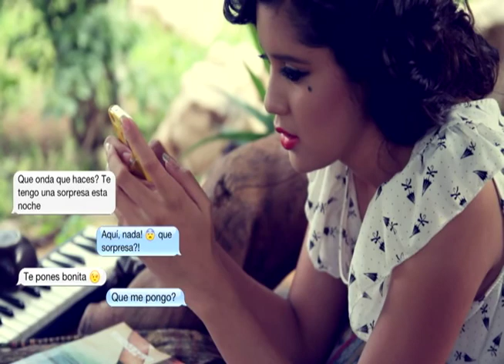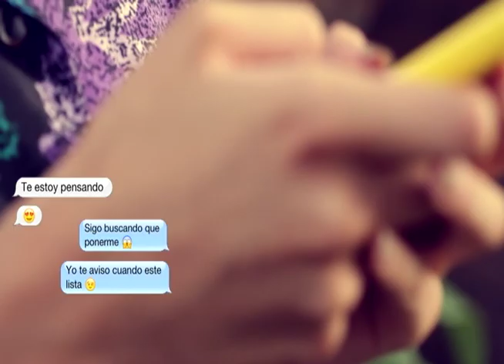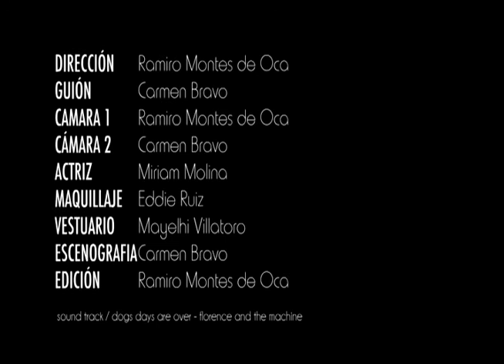¿Qué me pongo? - Carmen Bravo Fabian - FICMU 2012